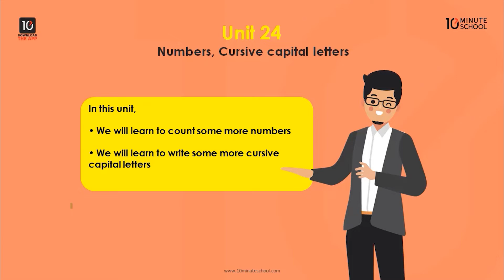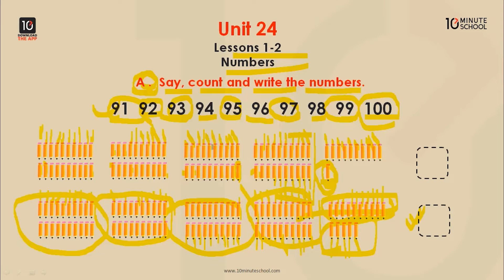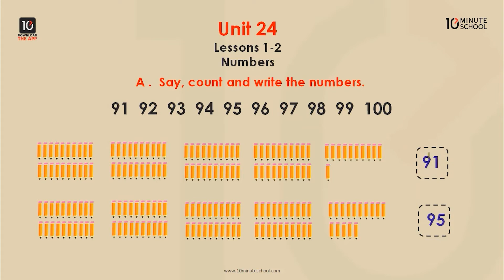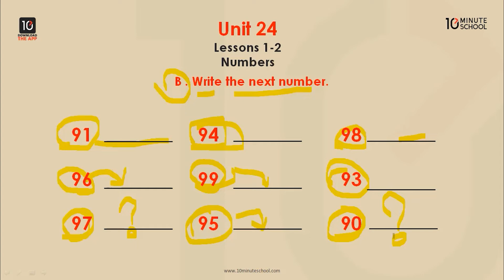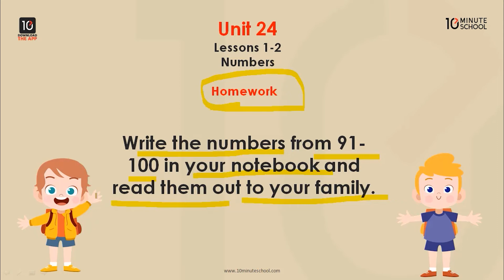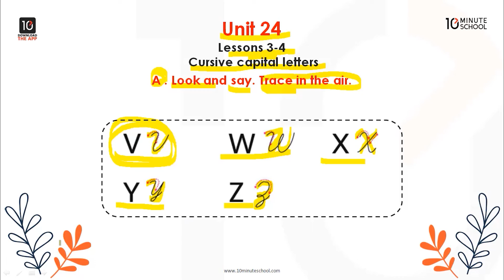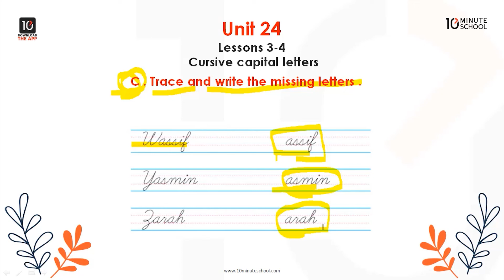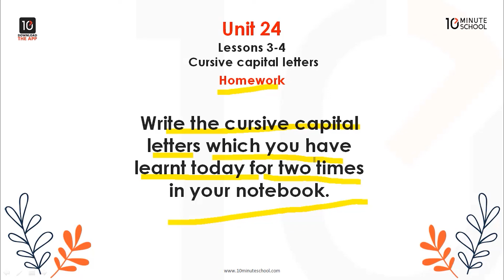Unit 24: Numbers, Cursive capital letters [Class 3]